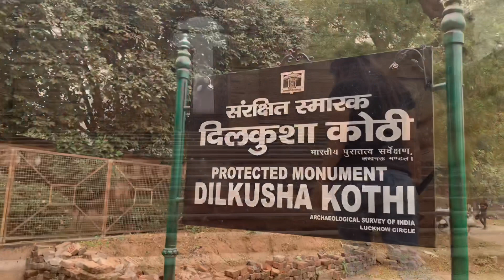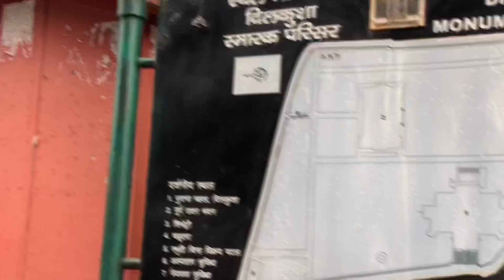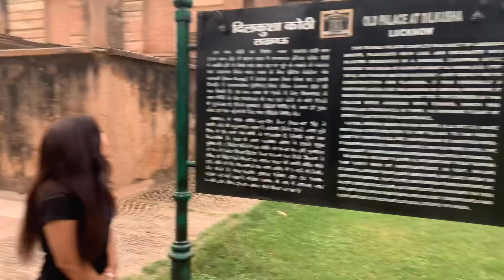Dilkusha kothi Lucknow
In this video I explored a historical place of Lucknow, this place name is Dilkusha kothi it’s so beautiful and peaceful place . If you want to peace place in Lucknow you should go Dilkusha kothi and Dilkusha Garden .